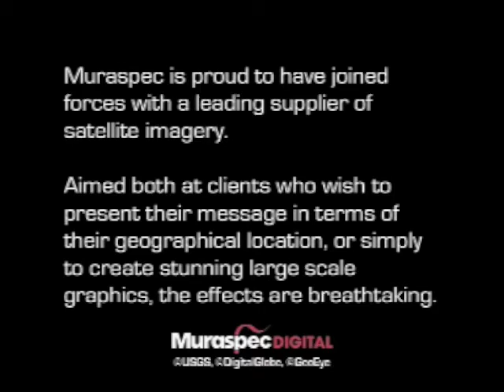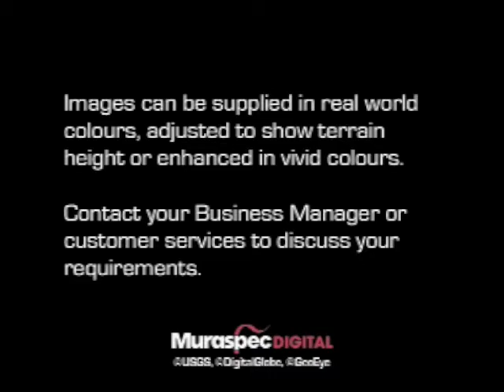Satellite Imagery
Muraspec is proud to have joined forces with a leading supplier of satellite imagery. Aimed both at clients who wish to present their message in terms of their geographical location, or simply to create stunning large scale graphics, the effects are breathtaking.